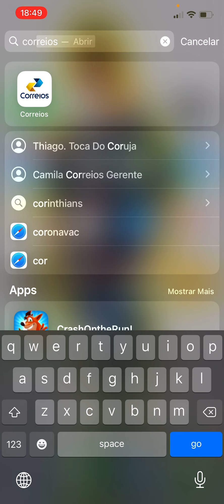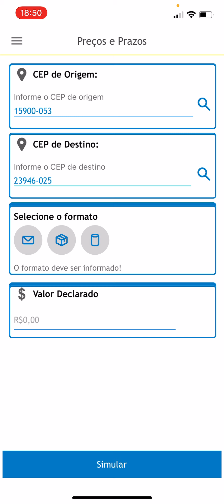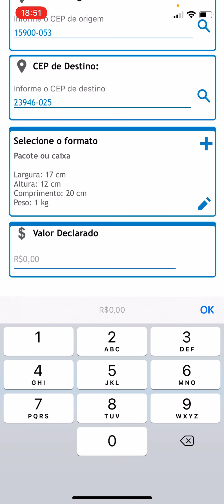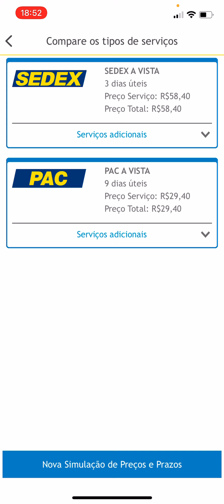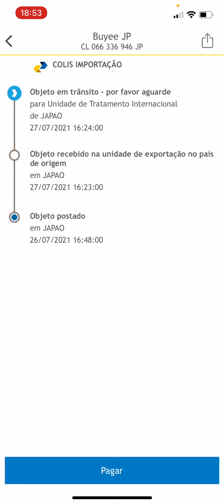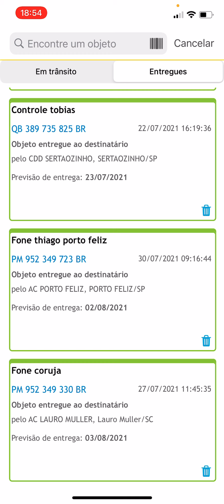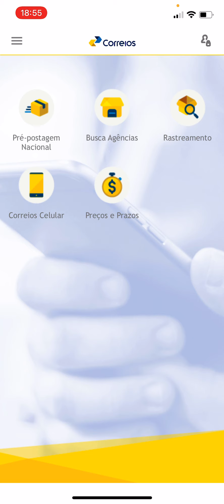Simulando preços e prazos correios